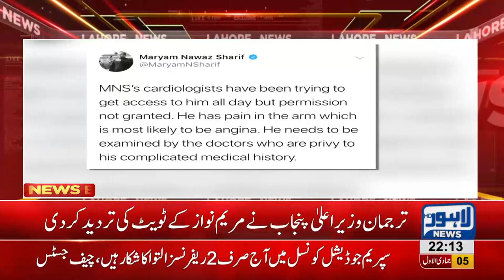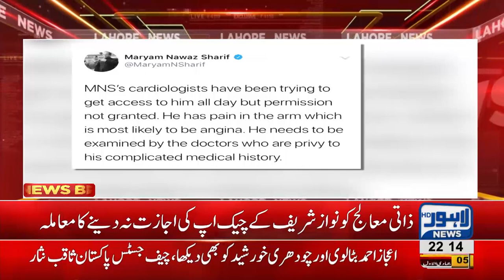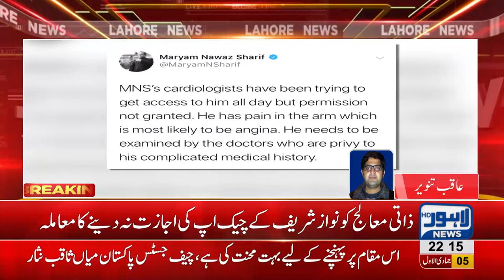News of barring Nawaz's doctor from entering jail is false: Shahbaz Gul